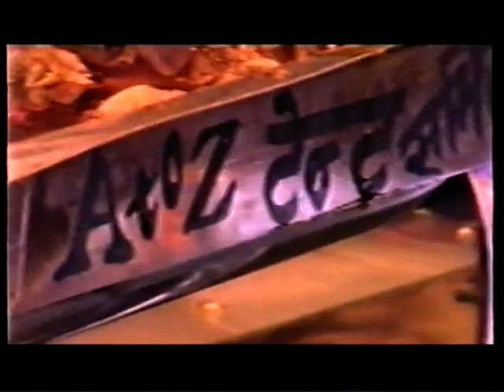krishna weds kalpana 2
dsghedrurt